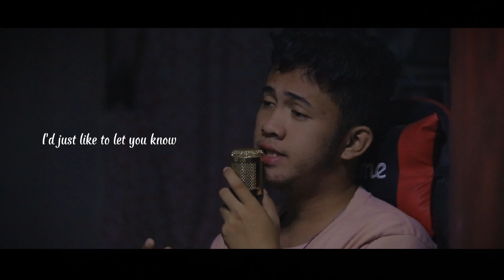I'll Always Love You - Eduard Villanueva Destua (Michael Johnson) Cover🎙️